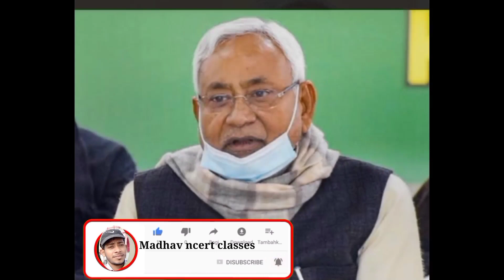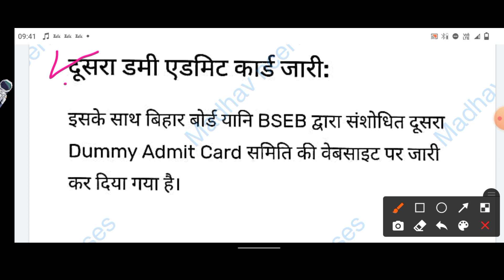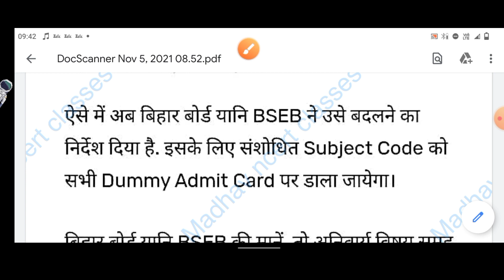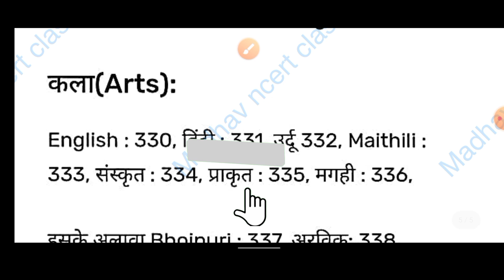Bseb exam 2022 | subject code change | विषय कोड | परीक्षा पैर्टन में बदलाव | madhavncertclasses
bseb exap pattern 2022
bseb news
bseb info